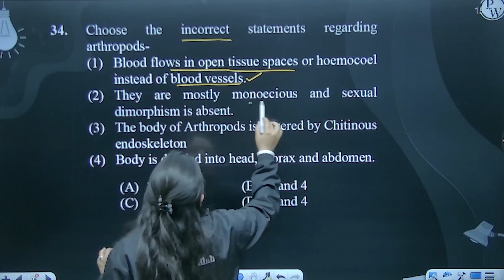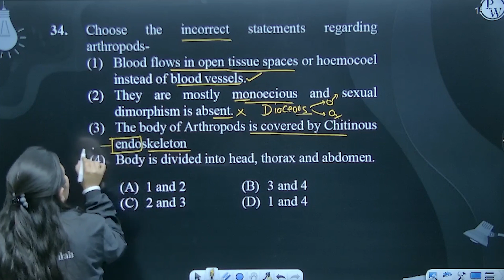Choose the incorrect statements regarding arthropods- (1)&nbsp;&nbsp; Blood flows in open tissue....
Choose the incorrect statements regarding arthropods-
(1)&nbsp;&nbsp; Blood flows in open tissue spaces or hoemocoel instead of blood vessels.
(2)&nbsp;&nbsp; They are mostly monoecious and sexual dimorphism is absent.
(3)&nbsp;&nbsp; The body of Arthropods is covered by Chitinous endoskeleton
(4)&nbsp;&nbsp; Body is divided into head, thorax and abdomen.